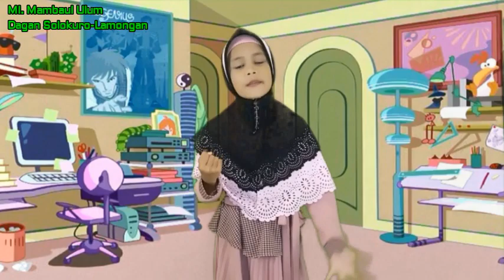PENGALAMAN BELAJAR DI MASA PANDEMI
Kegiatan vlog pembelajaran ini merupakan karya siswi MI. MAMBAUL ULUM DAGAN _Siti Salwatul Aisyi